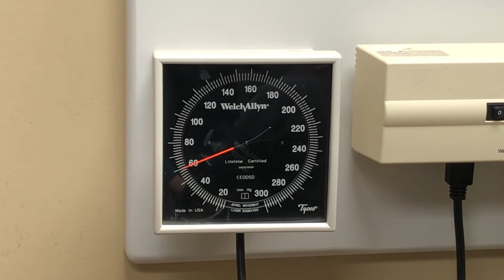Patient Testimonial about Laura Cunningham, PA-C | UnityPoint Health– Des Moines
Laura Cunningham, PA-C is taking new patients at our UnityPoint Health - Des Moines Family Medicine Clinic on Merle Hay Road.